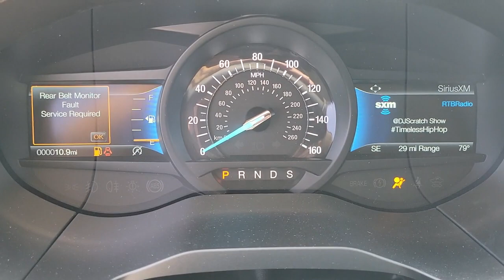2023 Ford Edge Henderson, Boulder City, Paradise, Enterprise, Las Vegas, NV 72340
Oxford White New 2023 Ford Edge SEL Available in Henderson, Nevada at Ford Country. Servicing the Boulder City, Paradise, Enterprise, Las Vegas, NV area.

Ford Country
280 N Gibson Rd

2023 Ford Edge SEL Oxford White AWD 8-Speed Automatic EcoBoost 2.0L I4 GTDi DOHC Turbocharged VCTbrbrRecent Arrival! 21/28 City/Highway MPG Price includes: $1000 - Retail Bonus Cash. Exp. 07/05/2023